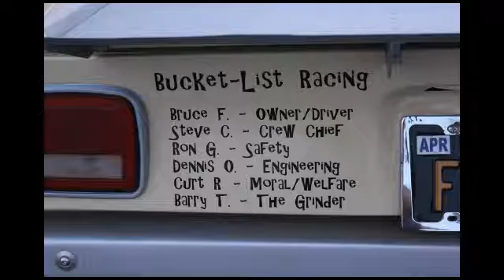Barry with Vega Desert Adventure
Test session west of rosamond 21sep16